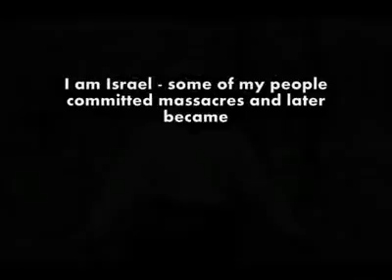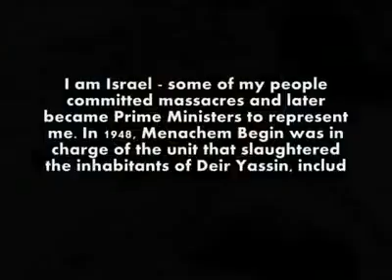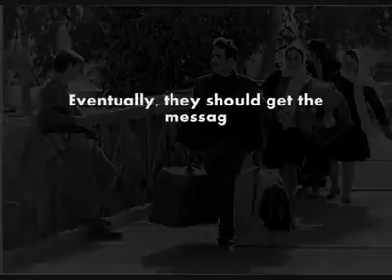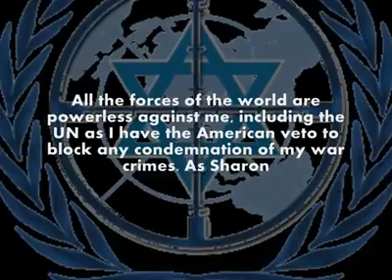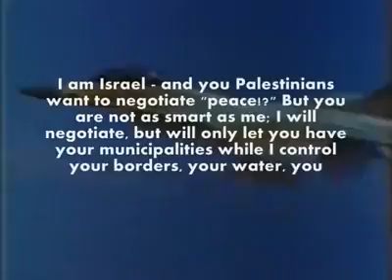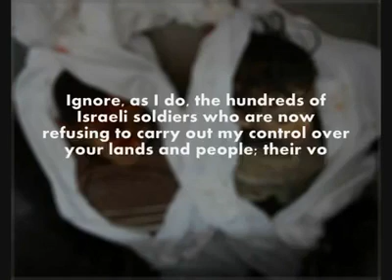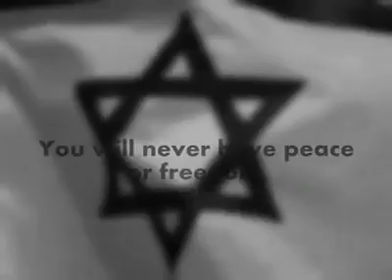I am Israel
I am Israel - I came to a land without a people for a people without a land. Those people who happened to be here, had no right to be here, and my people showed them they had to leave or die, razing 480 Palestinian villages to the ground, erasing the...ir history.

I am Israel - some of my people committed massacres and later became Prime Ministers to represent me. In 1948, Menachem Begin was in charge of the unit that slaughtered the inhabitants of Deir Yassin, including 100 men, women, and children. In 1953, Ariel Sharon led the slaughter of the inhabitants of Qibya, and in 1982 arranged for our allies to butcher around 2,000 in the refugee camps of Sabra and Shatila.

I am Israel - carved in 1948 out of 78% of the land of Palestine, dispossessing its inhabitants and replacing them with Jews from Europe and other parts of the world. While the natives whose families lived on this land for thousands of years are not allowed to return, Jews from all over the world are welcome to instant citizenship. Read More

I am Israel - in 1967, I swallowed the remaining lands of Palestine - the West Bank and Gaza - and placed their inhabitants under an oppressive military rule, controlling and humiliating every aspect of their daily lives. Eventually, they should get the message that they are not welcome to stay, and join the millions of Palestinian refugees in the shanty camps of Lebanon and Jordan.

I am Israel - I have the power to control American policy. My American Israel Public Affairs Committee can make or break any politician of its choosing, and as you see, they all compete to please me. All the forces of the world are powerless against me, including the UN as I have the American veto to block any condemnation of my war crimes. As Sharon so eloquently phrased it, We control America.

I am Israel - I influence American mainstream media too, and you will always find the news tailored to my favor. I have invested millions of dollars into PR representation, and CNN, New York Times, and others have been doing an excellent job of promoting my propaganda. Look at other international news sources and you will see the difference.

I am Israel - and you Palestinians want to negotiate peace!? But you are not as smart as me; I will negotiate, but will only let you have your municipalities while I control your borders, your water, your airspace, and anything else of importance. While we negotiate, I will swallow your hilltops and fill them with settlements, populated by the most extremist of my extremists, armed to the teeth. These settlements will be connected with roads you cannot use, and you will be imprisoned in your little Bantustans between them, surrounded by checkpoints in every direction.

I am Israel - with the fourth strongest army in the world, possessing nuclear weapons. How dare your children confront my oppression with stones, dont you know my soldiers wont hesitate to blow their heads off? In 17 months, I have killed 900 of you and injured 17,000, mostly civilians, and have the mandate to continue since the international community remains silent. Ignore, as I do, the hundreds of Israeli soldiers who are now refusing to carry out my control over your lands and people; their voices of conscience will not protect you.

I am Israel - and you want freedom? I have bullets, tanks, missiles, Apaches, and F-16s, to obliterate you. I have placed your towns under siege, confiscated your lands, uprooted your trees, demolished your homes, and you still demand freedom? Dont you get the message? You will never have peace or freedom, because I am Israel.